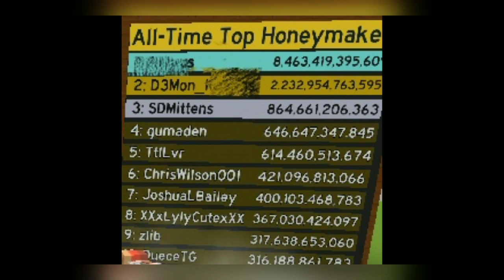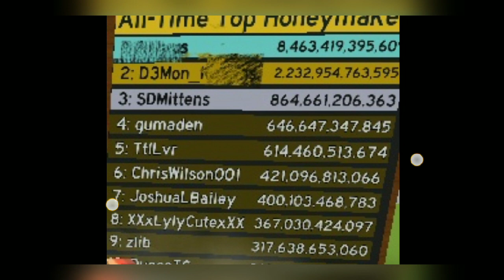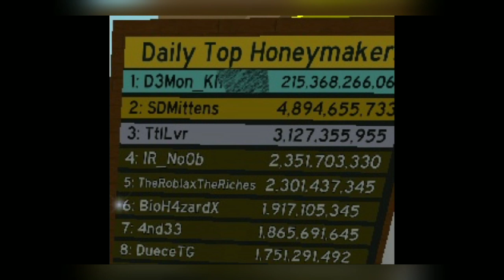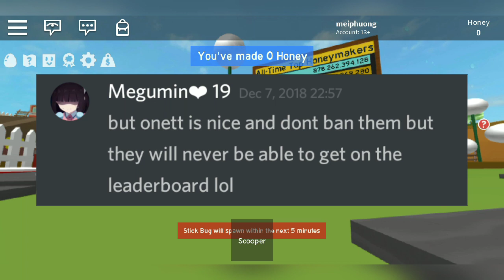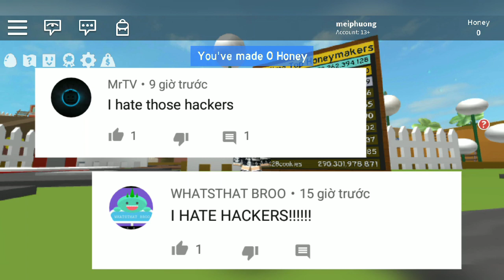HACKER "TRẺ TUỔI" VIỆT NAM HẠ BỆ SDMITTENS TOP 1 BEE SWARM SIMULATOR ??